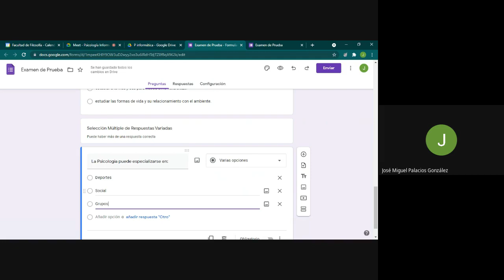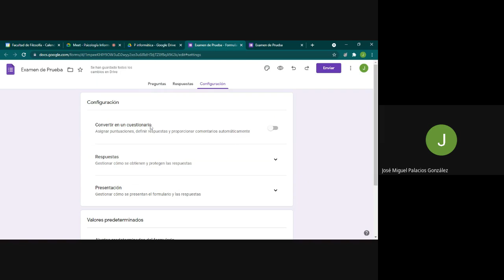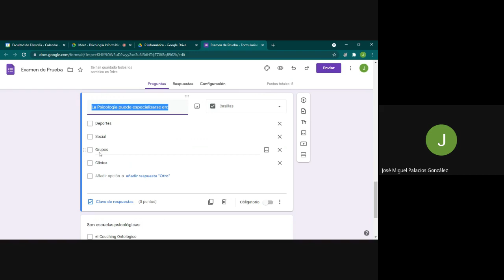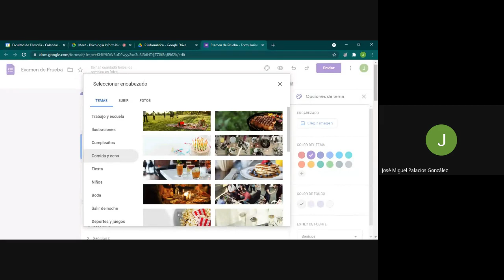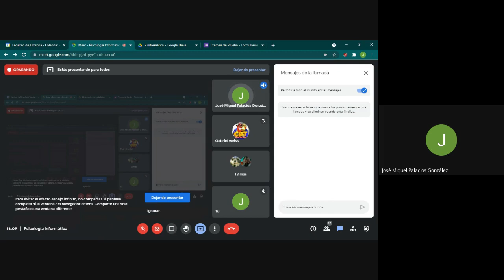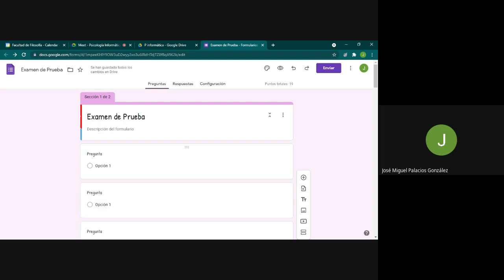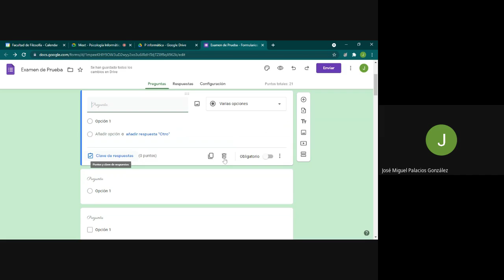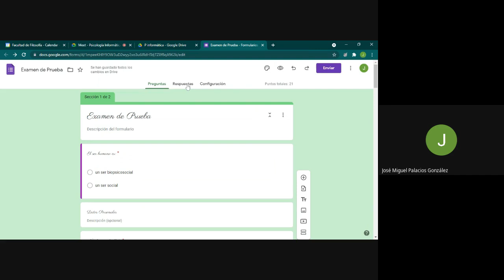Configuración de Formulario Google en Modo EXAMEN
Complementación de la configuración de la Herramienta Cuestionario de Google en Modo Examen.
- Carga de Respuestas Correctas
- Asignación de Puntajes
- Personalización de la Herramienta